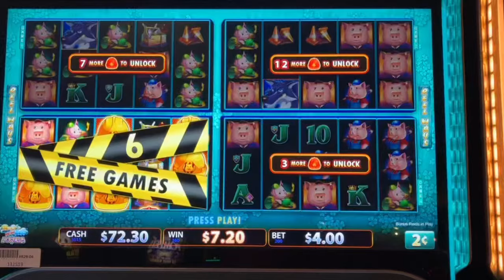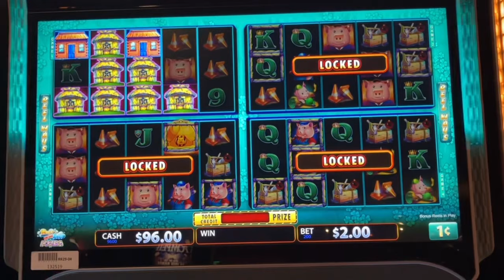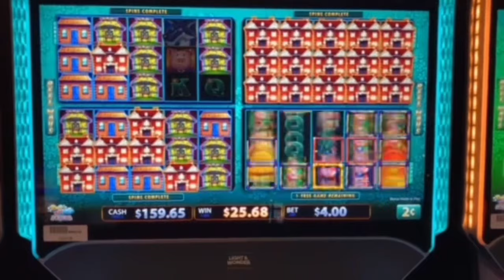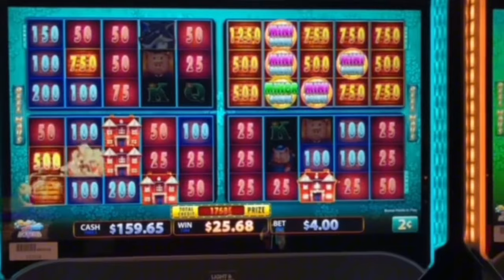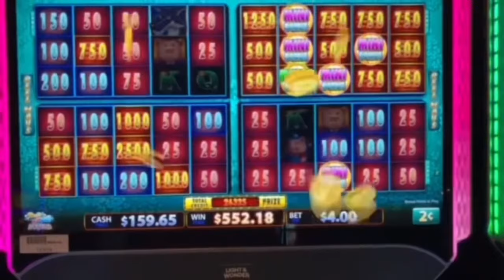Power4 Huff N More Puff 23 Mansions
Wolf Hunting